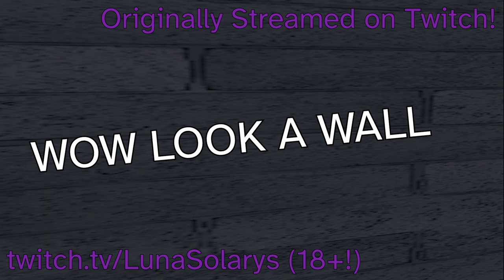The Plunger, our only hope! | ほらーろーど | VRChat Horror World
PLUNGER, GO! This VRChat Horror World had some good spoops! I love going into horror in vr completely blind, sometimes you get some goofy stuff and sometimes some spooky jumpscares!